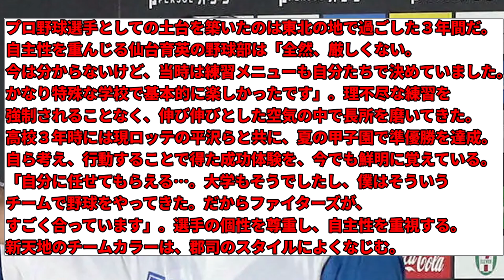【朗報】日本ハム郡司「自分に任せてもらえる、ファイターズが凄く合っている」 【北海道日本ハムファイターズ】【中日ドラゴンズ】【なんJ】【なんG】【プロ野球反応集】【5ch】【2ch】【令和の米騒動】